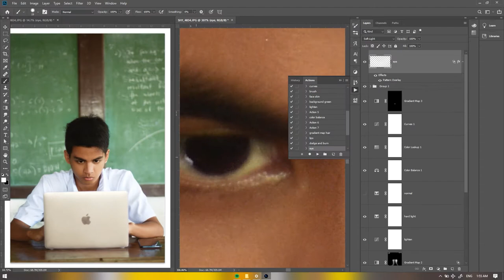Vince I Speed edit